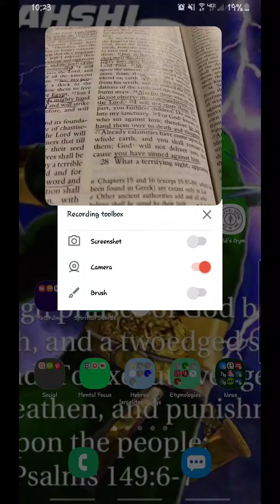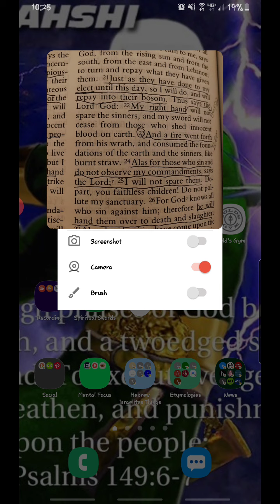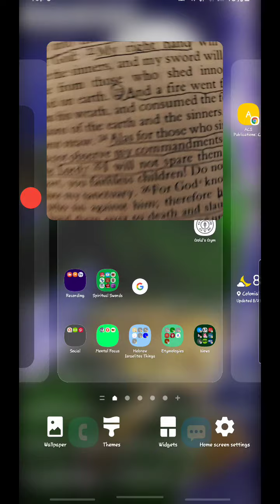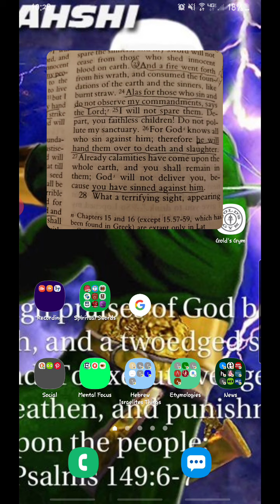Death and slaughter is the outcome for the wicked.